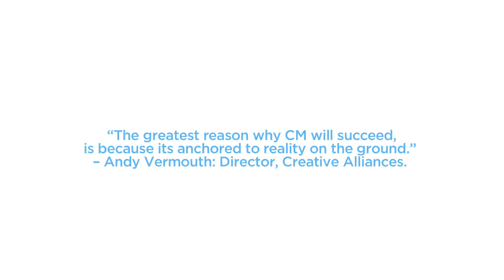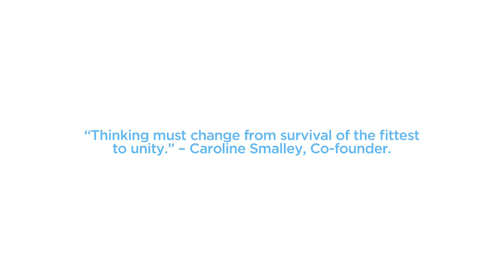The Citizens Media®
The Citizens Media® (CM) is a Global Investment Co-operative that connects and helps fund people and communities designing products and services for increasing their own livelihoods.